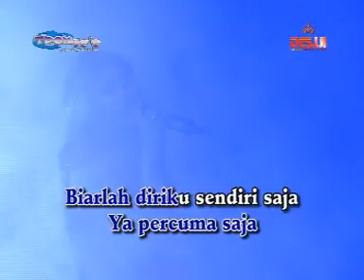OM.TROMICS IMING IMING ANITA SALINDUN LIFE IN DEMANGAN